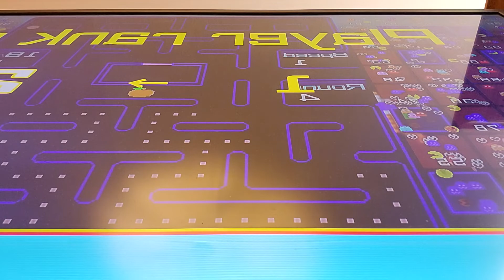Thanks for 100 views !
this is a special video